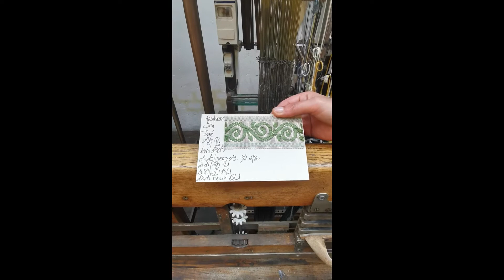Portraits de passementiers avec la Maison Verrier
Découvrez qui sont ces hommes et ces femmes passementiers qui travaillent au sein des ateliers de la Passementerie Verrier, à Paris.